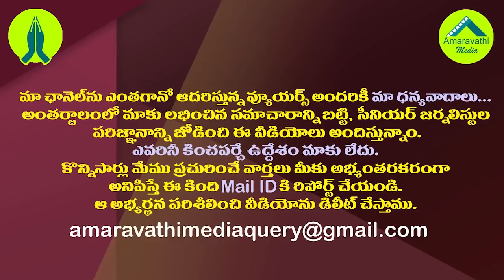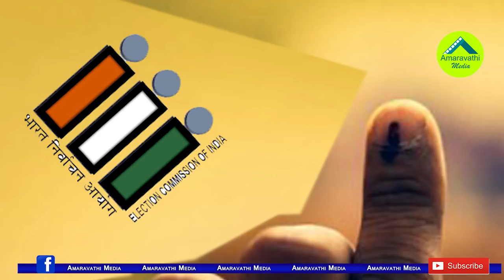జనసేన గ్లాసు భళ్ళుమంది..కమలం కంగుతింది..అసలేం జరిగిందంటే?| Unexpected Shock To BJP In Tirupati Poll